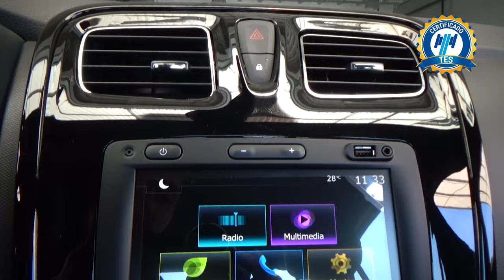Renault / Logan / 2023 - 26206